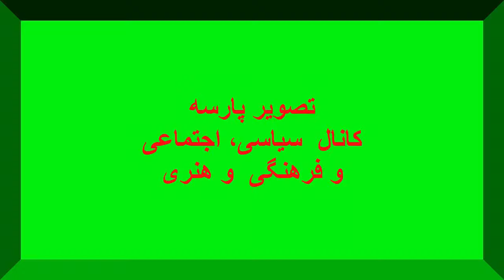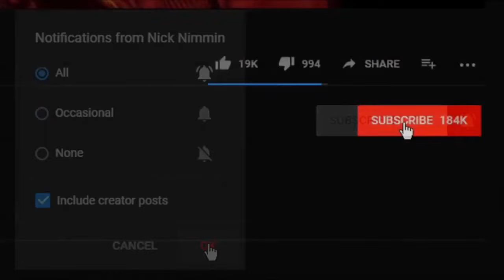رسیدم خونه،بخاطرحفظ فرزندمون مصمم شدم شوهرم روبکشم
رسیدم خونه،بخاطرحفظ فرزندمون مصمم شدم شوهرم روبکشم ، دلهره داشتم ومنتظر بودم تا بیاد... توجه: بینندگان محترم تصویر پارسه میتوانند با ارسال خبر و گزارش های خبری خود (تصویری ،صوتی و نوشتاری) بطوررایگان ازکانال تصویر پارسه  درمعرض دید همگان قرار دهید .برای ارسال خبرها وگزارش ها می توانند با ایمیل زیر ارسال نمایند مطالب با نام خودتان یا اسم مستعاردرکانال تصویر پارسه پخش می گردد